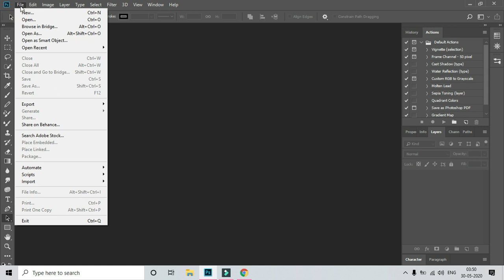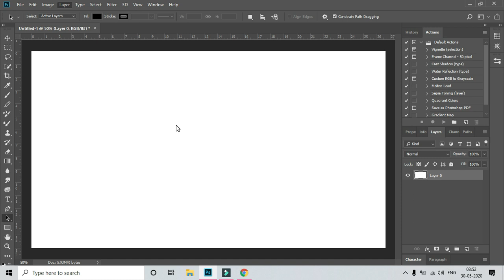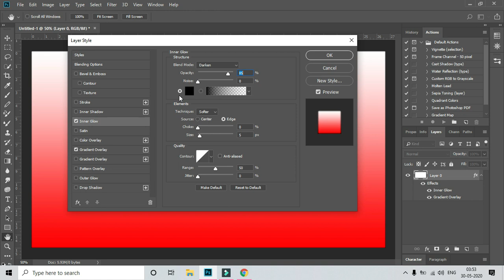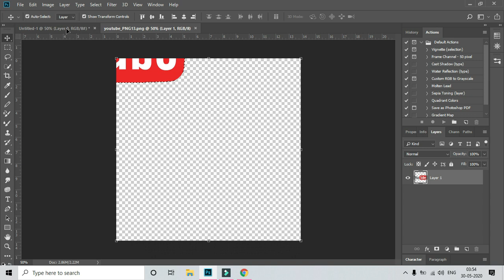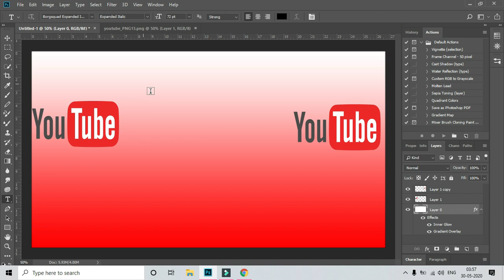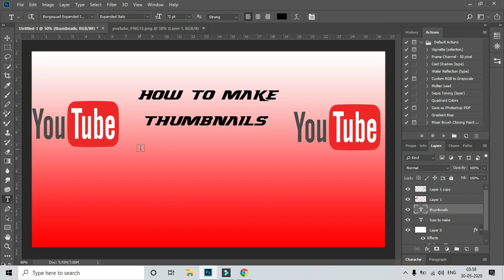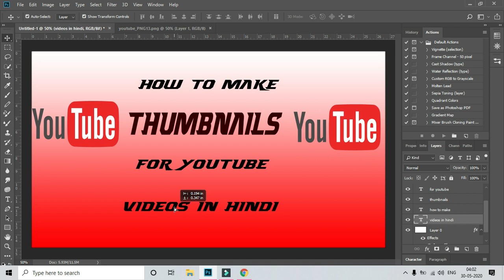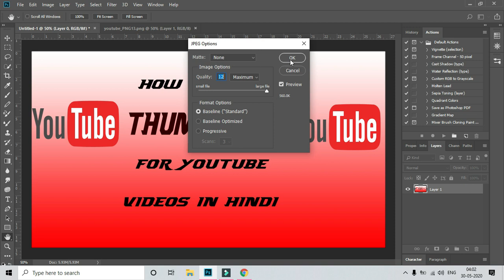How to make thumbnails for YouTube videos in hindi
हैल्लो दोस्तों।

इस video मे मैनें youtube videos के लिये Thumbnails बनाने के बारे में जानकारी देने की पूरी कोशिश की है।
तो उम्मीद है आपको ये video पसंद आयेगा।